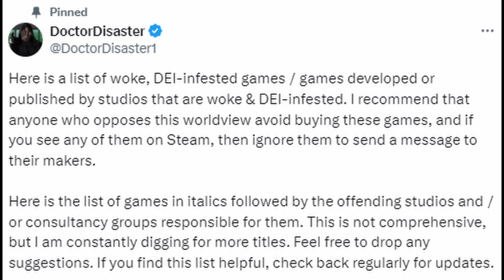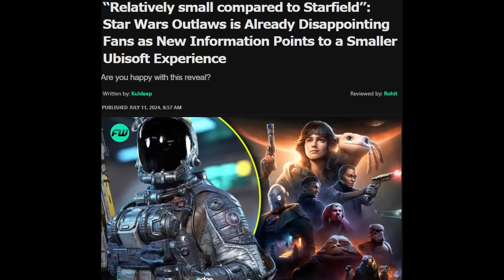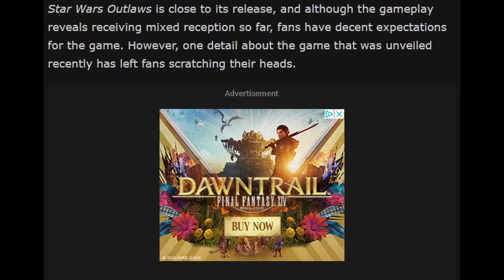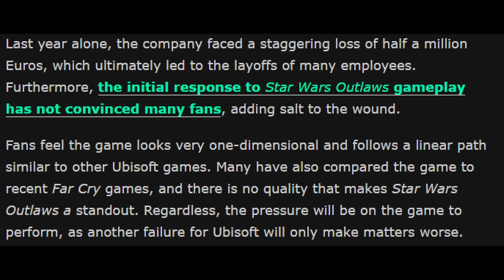Star Wars Outlaws: an OVERPRICED Ubisoft DISAPPOINTMENT, which the company can't afford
In a little over a month, Star Wars Outlaws will be released, but there are plenty of reasons for gamers to avoid this title. One more of those reasons has just surfaced, which the mainstream media has been attempting to spin into a positive. However, it's doubtful this will work because having little content in a game that costs as much as Star Wars Outlaws is a recipe for financial failure.

Our space pirate fleet is growing rapidly, and we'd love to have YOU as a member of the crew.